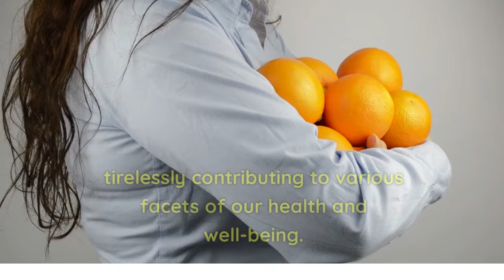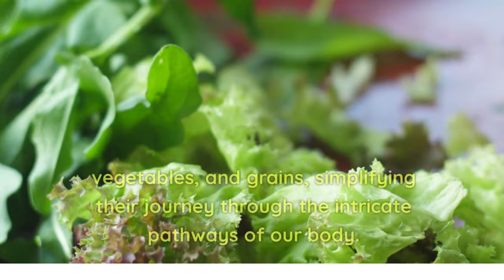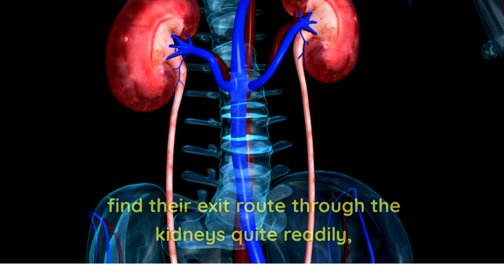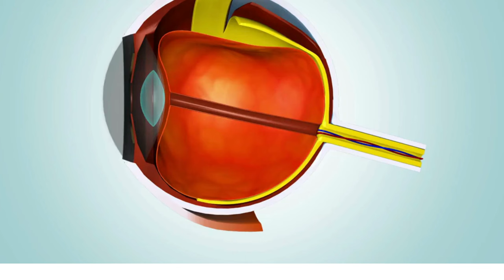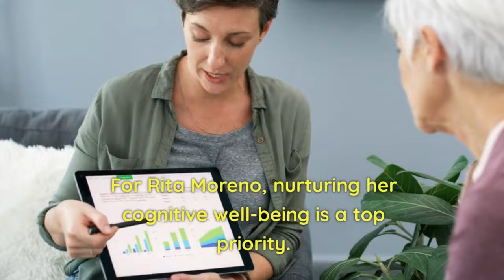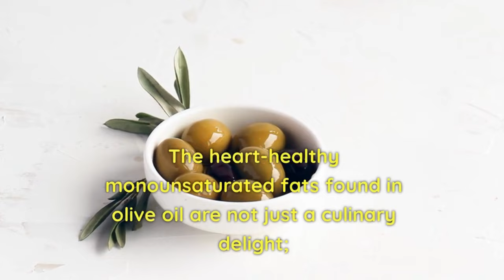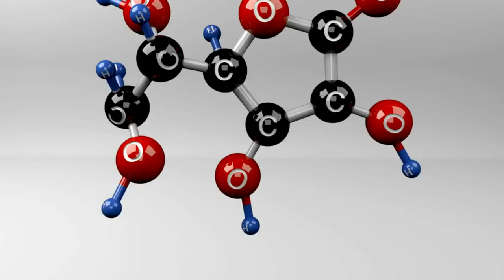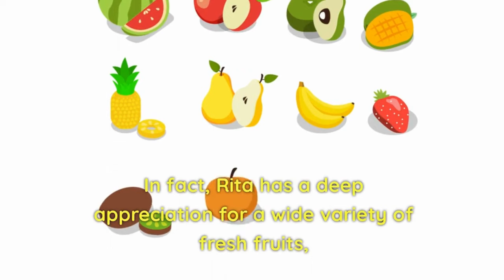Ginnie Trinh Nguyen's Eye-Opening Insights: Unlocking Vitamin Values!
In this groundbreaking video, Ginnie Trinh Nguyen takes you on a journey to unravel the mysteries behind the value of vitamins. Prepare to be amazed as she shares eye-opening insights and untold truths about the benefits that vitamins bring to your life. 🌈